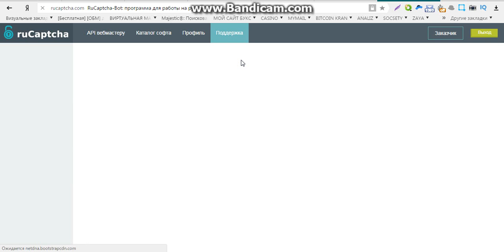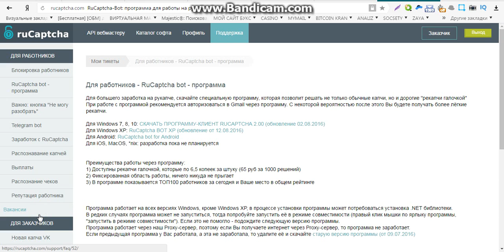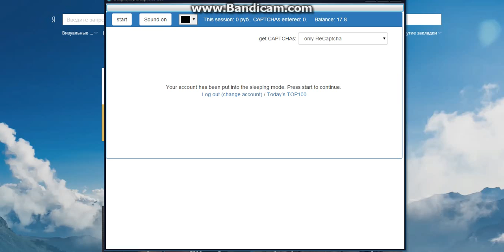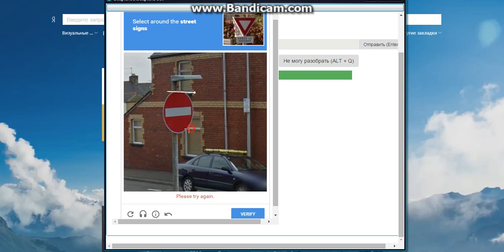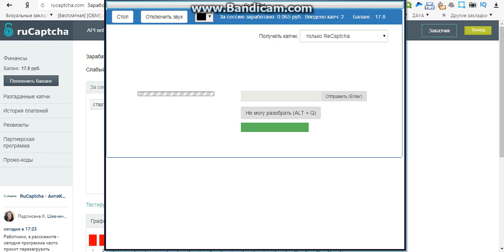заработок быстрых денег онлайн